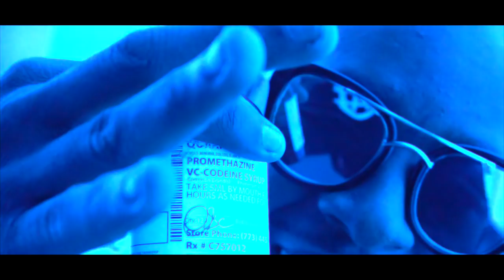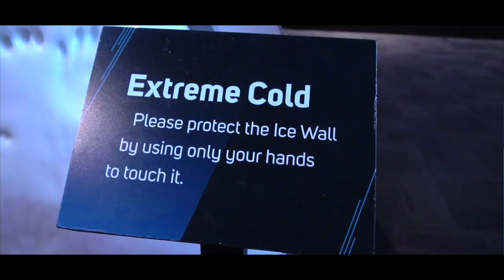Chedda Gotta Glizzy - COOL Directed By ChiMarley Visuals